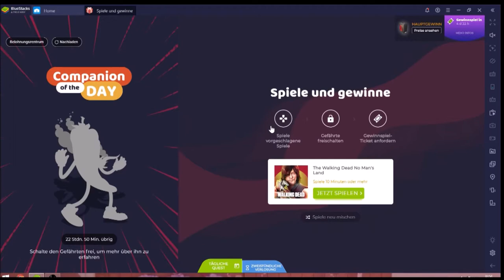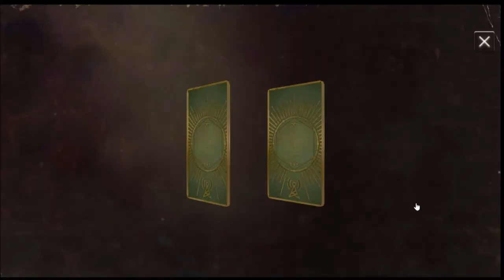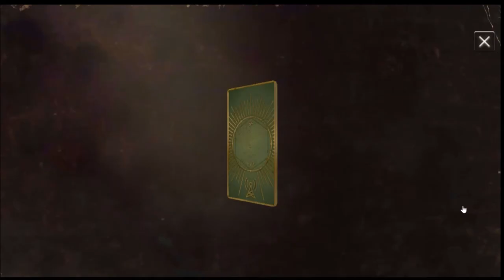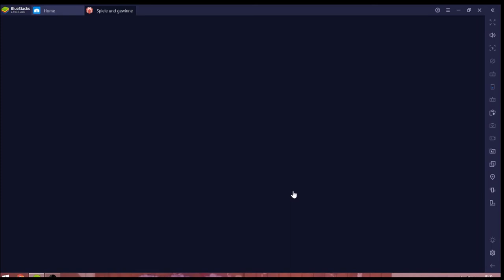Walking Dead #27.05 JndT [XL] (BlueStacks)